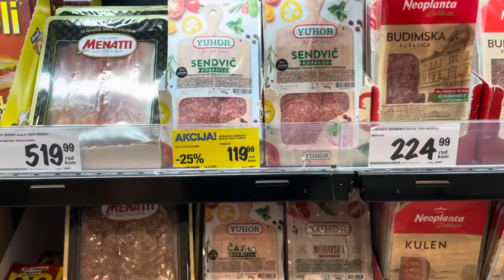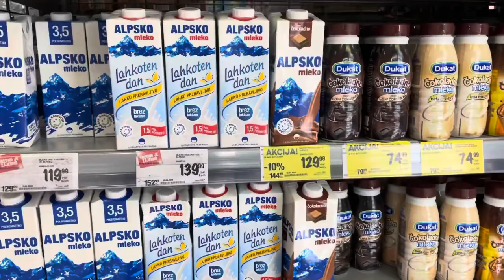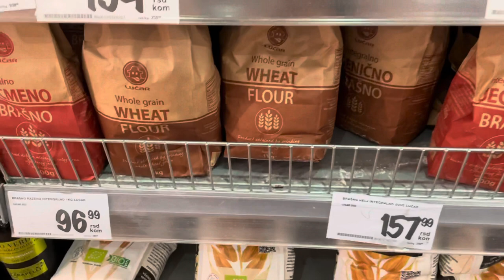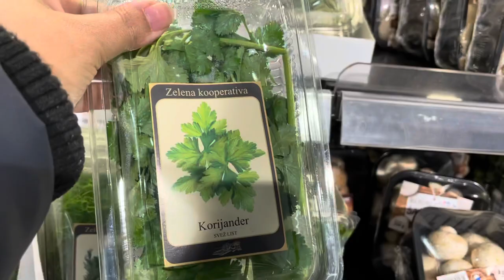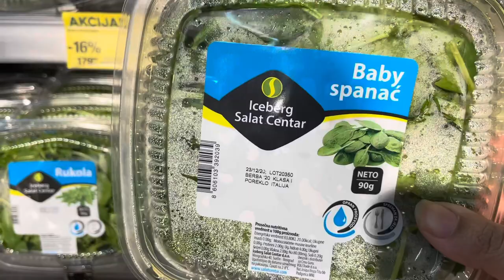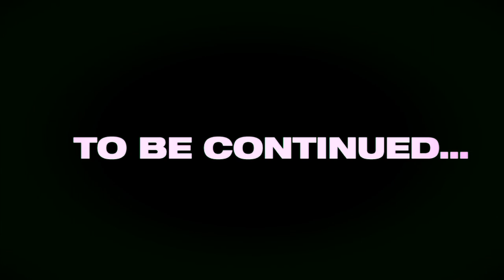Indian Spices in Belgrade | Roda Mega | Indian in Serbia| Indian in Belgrade Supermarket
Hello Guys,

We would be staying in Belgrade for a long duration now; hence we visited one of the Mega mart by the name Roda Mega in New Belgrade.

As Indian we are very particular about our food and therefor in this visit you would find the groceries, vegetables, fruits and other necessary items which are available.

You can find more details about Roda Mega by clicking on the below link: